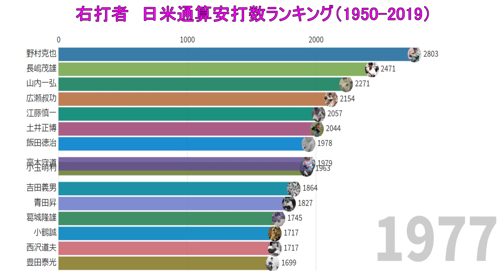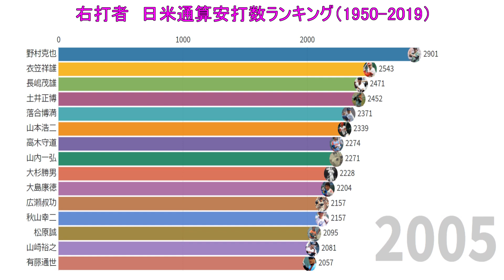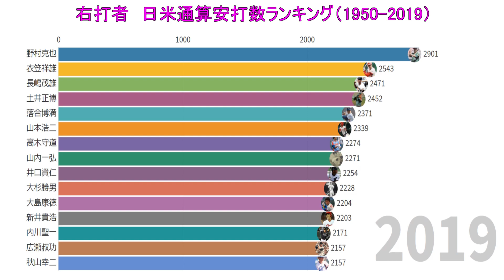【プロ野球】右打者 日米通算安打数ランキングトップ15の推移（1950-2019）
プロ野球　右打者　日米通算安打数ランキングトップ15の推移（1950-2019）です。
日本人は日米通算での数字となっています。

やってほしいテーマなどあれば、ぜひコメント欄にお願いします。